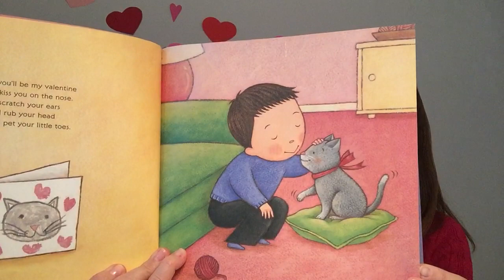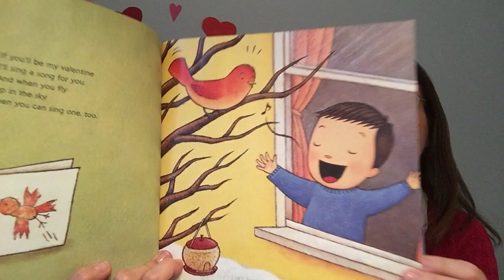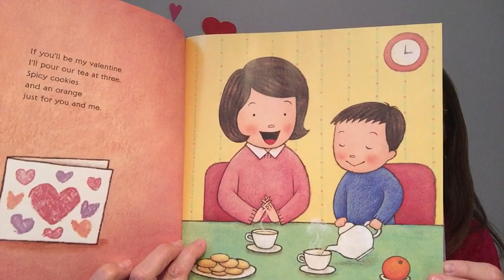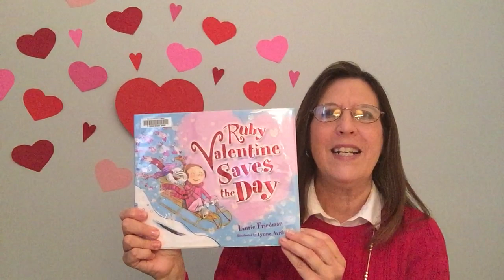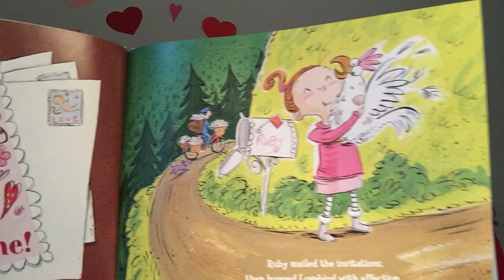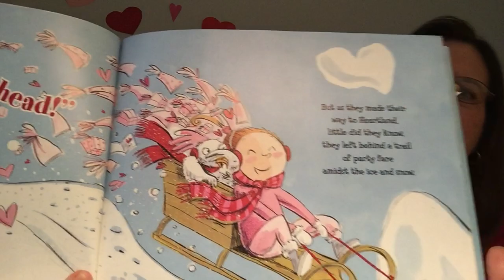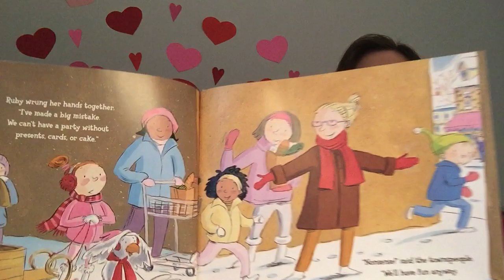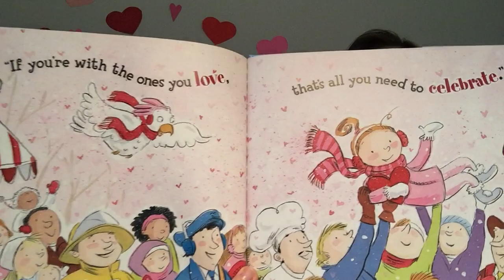Story Time February 1, 2021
Today’s theme is Valentine's Day! Join Mrs. Davis for a song, rhyme, and stories.